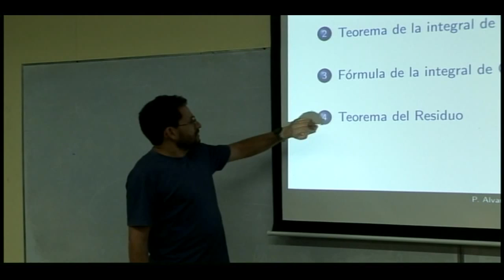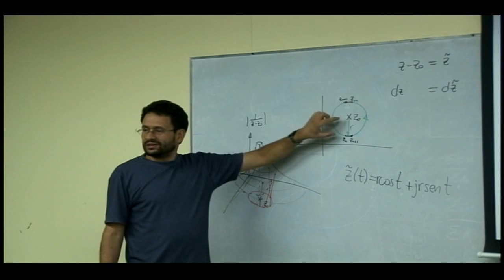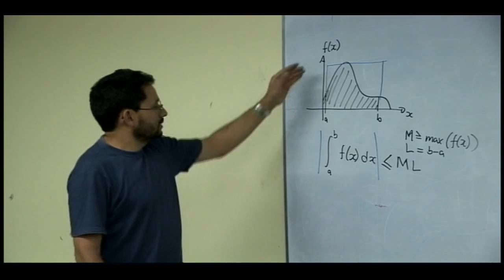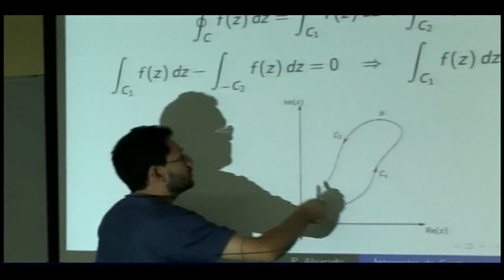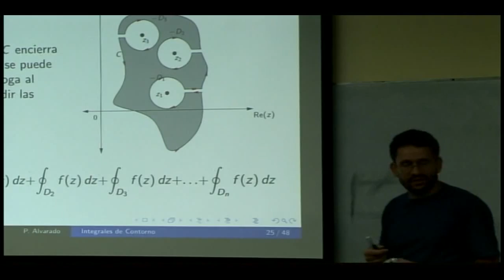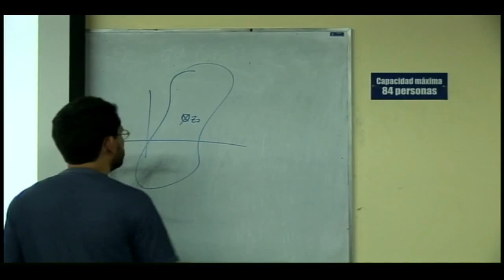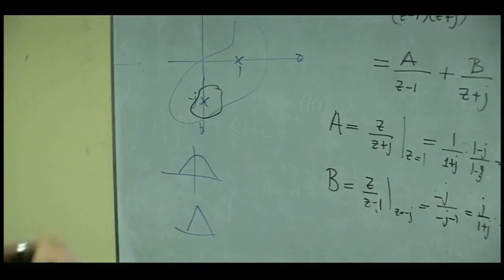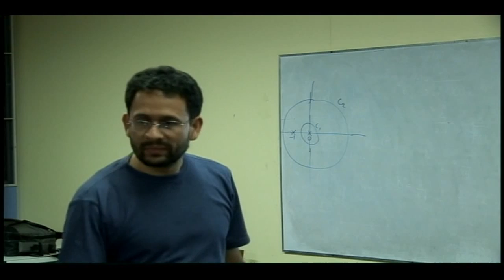EL4701 Lección 11: Integrales de Contorno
Lección 11: Integrales de Contorno